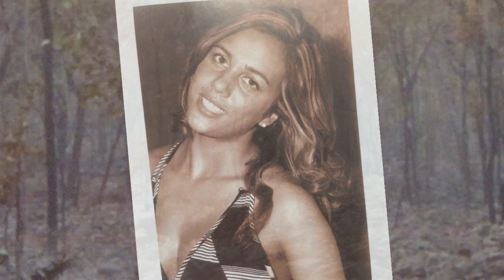Turia Pitt on Better Reading TV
Cheryl Akle speaks with bushfire survivor Turia Pitt about her experiences and her book, Everything to Live For.